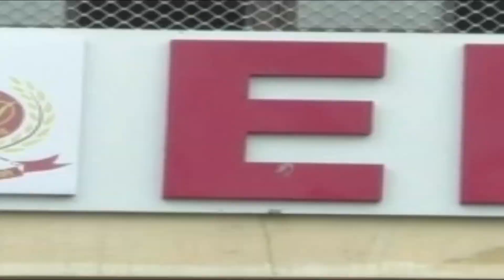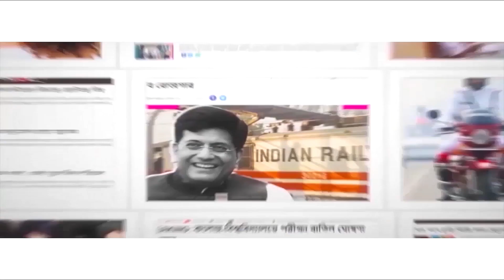দিল্লি নয় কলকাতাতেই জেরা অভিষেকের শ্যালিকার! ED summons Abhishek Banerjee’s sister-in-law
The ED also summoned TMC MP Abhishek Banerjee’s sister-in-law Menaka Gambhir in connection with the coal-smuggling case. Gambhir had approached the Calcutta High Court challenging the summon by the ED. The HC ordered the interrogation to take place in Kolkata and not Delhi. As per ED’s summon, Menaka will face the officials in the CGO Complex in Kolkata on the scheduled date.

In a major update to the ongoing coal smuggling scam, the Enforcement Directorate (ED) summoned TMC MP Abhishek Banerjee to appear at the agency’s Kolkata office on September 2. Abhishek Banerjee, nephew of CM Mamata Banerjee, appeared before the ED in March at its Delhi office. The ED filed a case under the provisions of the PMLA based on a November 2020 FIR which was registered by the CBI. The FIR alleged about a multi-crore coal scam related to Eastern Coalfields Limited (ECL) mines in Bengal’s Kunustoria and Kajoria areas in Asansol. As per the ED, Abhishek Banerjee was a beneficiary of funds gained from this illegal trade. Two has been arrested in this case so far.